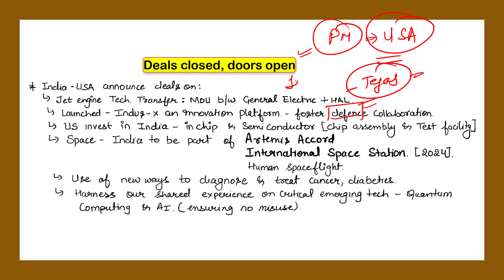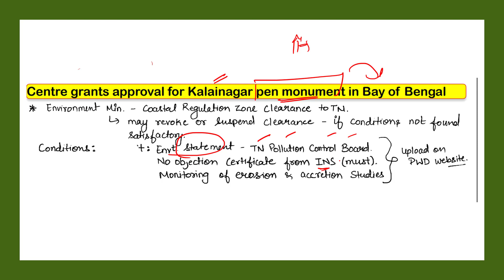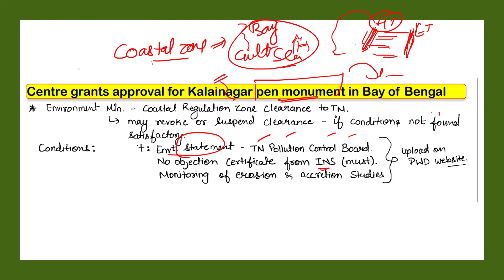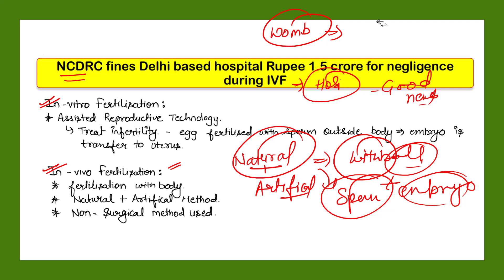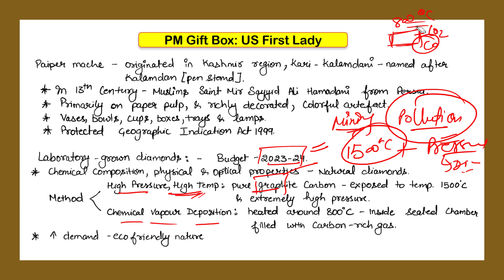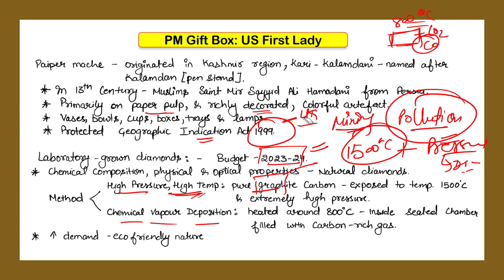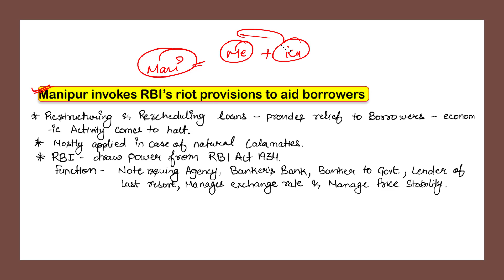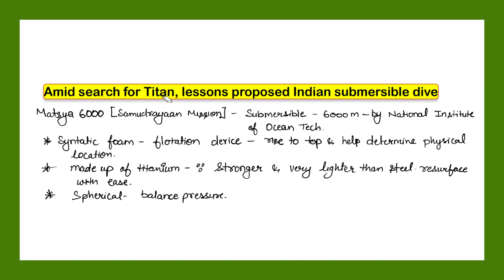Most Important News | 23rd June 2023 | Prelims Mantra | The Hindu, PIB, Indian Express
Hand written notes are available on our telegram channel ( Free )

Timecode:

00:00 - Introduction
00:07 - Deals closed, doors open
04:15 - Centre grants approval for Kalainagar pen monument in Bay of Bengal
08:09 - NCDRC fines Delhi based hospital Rupee 1.5 crore for negligence during IVF
10:49 - PM Gift Box: US First Lady
14:08 - UAE welcomes Iran Minister in sign of softening Gulf Tensions
15:18 - Manipur invokes RBI’s riot provisions to aid borrowers
18:09 - Amid search for Titan, lessons proposed Indian submersible dive
20:50 - Important Information (Free Handwritten Notes)